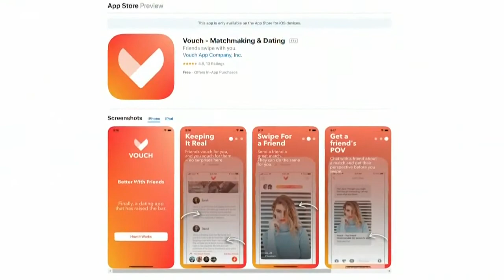WFAA Jason Wheeler Sits Down with Vouch CEO Christiana Yebra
May 2019
Dallas TX

Bachelor
Sean Lowe
Vouch Dating App
Christiana Yebra
ABC's The Bachelor